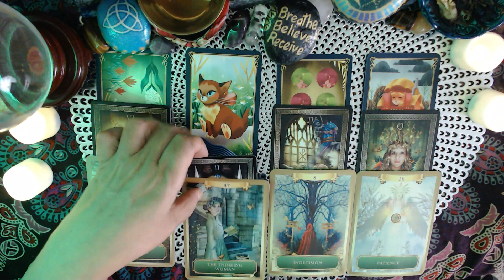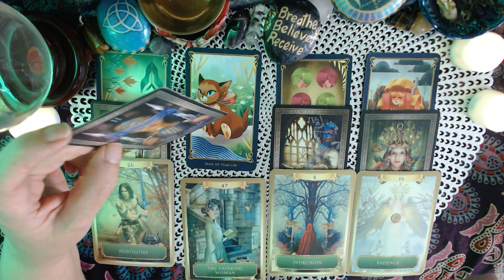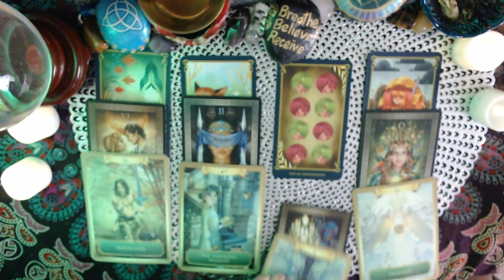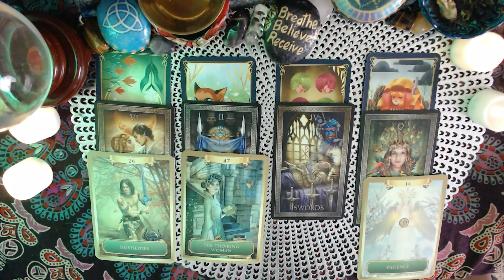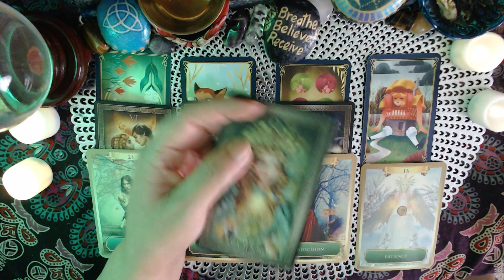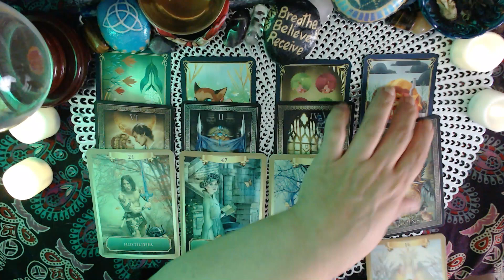Gemini - Money and Career Predictions for 2023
Welcome to the Journey of Love and Light. These Intuitive Tarot readings are for the collective so they may or may not reasonate with everyone. If it reasonates with you then it is for you, if it doesn't you can email  or click my Link Tree below to schedule a personal reading.

 appreciated!

Cards Used:

Angel Answers:

Oracle of the 7 Energies:

Keepers of the light Oracle Cards:

Mystical Wisdom Oracle:

Sacred Traveler Oracle cards:

Guardian angel Tarot cards:

Postcards from Spirit Oracle cards:

Archangel power Tarot cards:

The Akashic Tarot:

Archangel Michael Oracle:

Energy oracle cards:

The Good Tarot:

Love & Light -44 divine guidance cards:

Alice in wonderland tarot deck:

Manga Tarot:

The Star Tarot:

Light Seers Tarot: